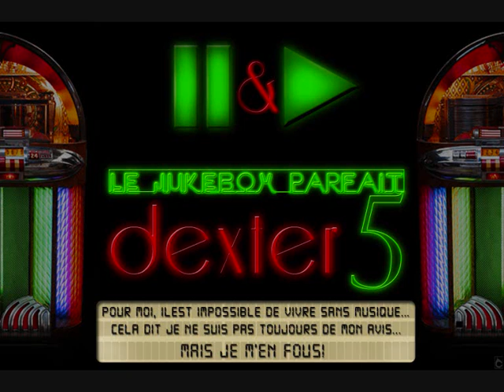Mélanie Laurent Je connais.wmv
Mélanie Laurent Je connais